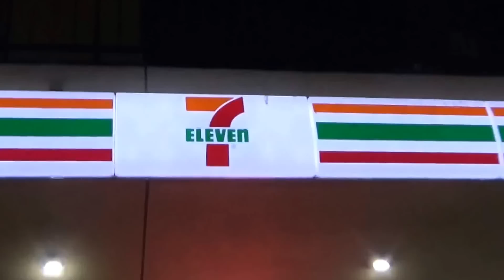Soda Hunters: L.A.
Beezy and Jay searches the streets of L.A. for Sprite's limited edition LeBron's Mix. Join the boys on this action packed soda adventure!